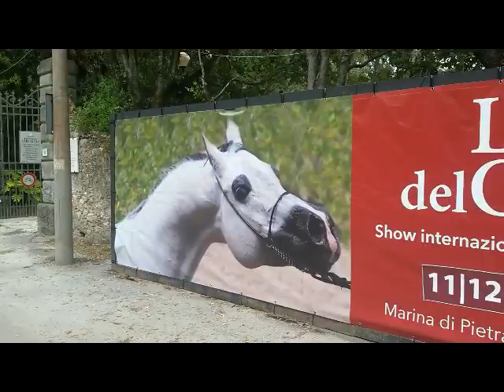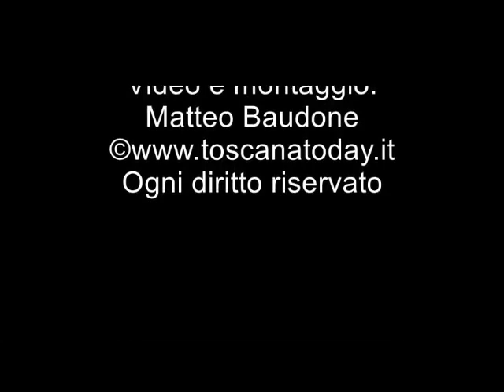Toscana Today - L'Arte del Cavallo al Parco de La Versiliana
Le nostre telecamere hanno documentato con un estratto il raduno di cavalli che si è svolto nel Parco de La Versiliana a Marina di Pietrasanta